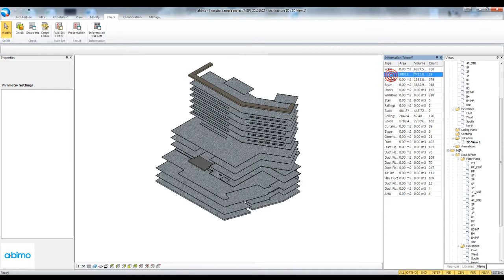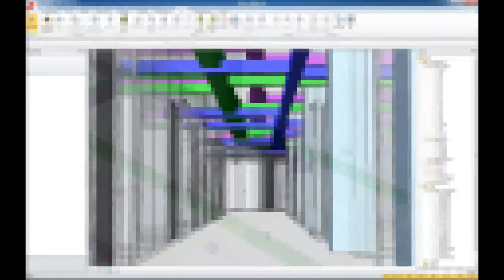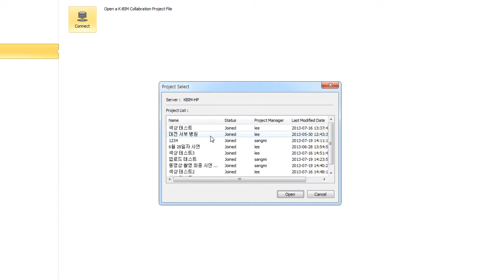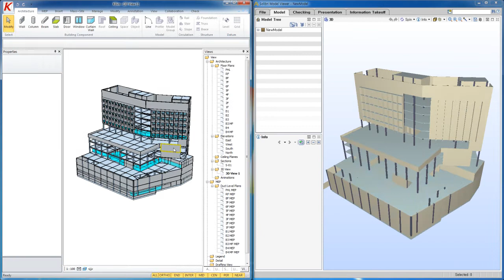Korean 1st IME BIM S/W - abimo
l Title : 아비모 (abimo)
l Developer : Virtual Builders consortium (Virtual Builders, Hangil IT,  Intelli Korea)
l Development period : 2012.01 ~ 2013.12
l Release : 2014
l System requirements
Operating System - Microsoft Windows 7 64-bit
CPU - Intel Core i5 3.30GHz 이상
RAM - 8 GB 이상
Video Display - 1680 x 1050 with True Color
Video Adapter - Core Clock : 900MHz 이상, Memory Clock : 800MHz 이상, Memory Size: 1GB 이상
Hard Disk - 50 GB free disk space